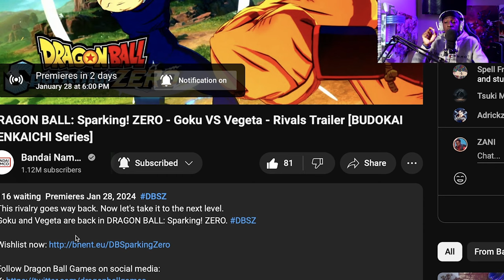DRAGON BALL SPARKING ZERO TRAILER! GOKU VS VEGETA